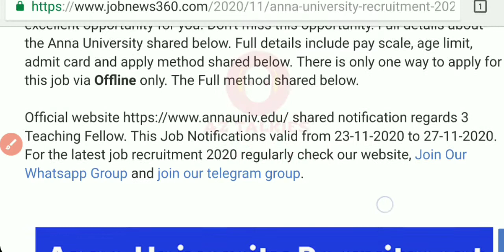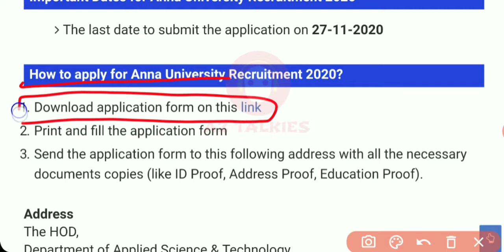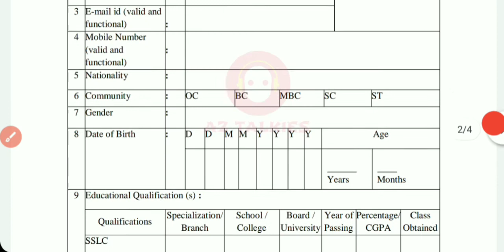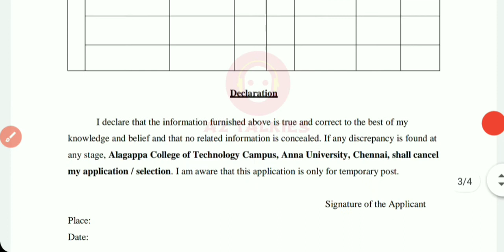Anna University Recruitment 2020 || Alagappa College of Technology Campus || AZ Talkies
Hai friends here is your nice job alert for teaching fellow post and apply. For the job if you are eligible

Address
The HOD,
Department of Applied Science & Technology,
Anna University,
Chennai-600025.

Send the filled application and Xerox copies of proofs send it to given address above

Do not miss this job opportunity